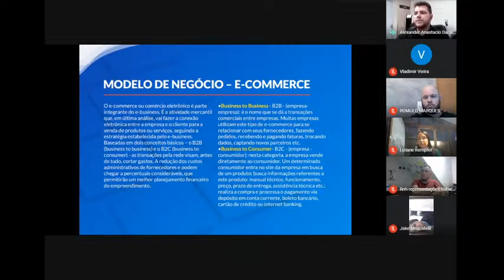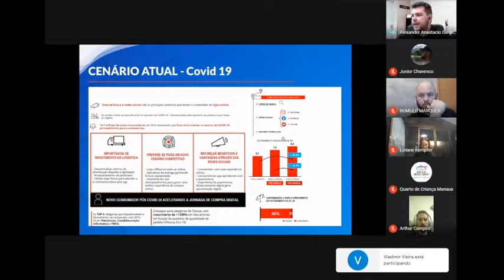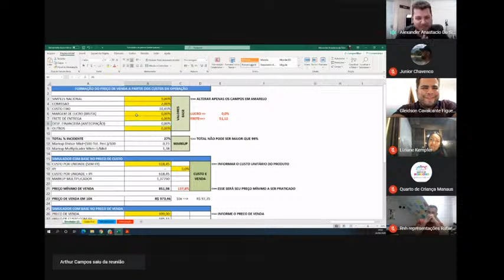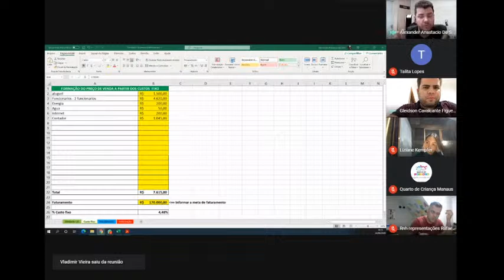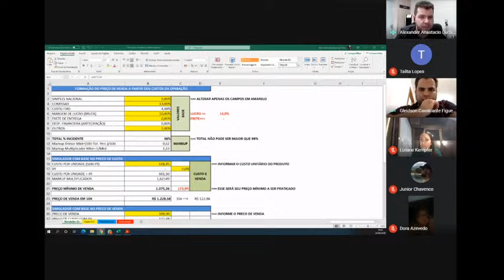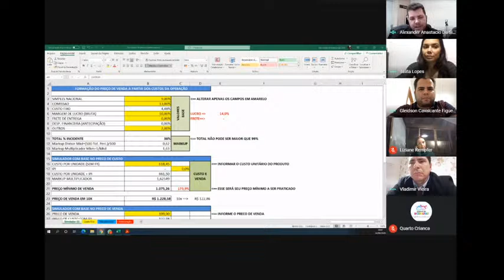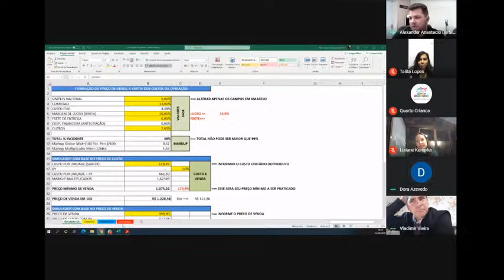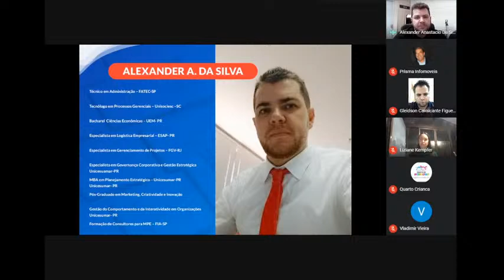Precificação e Operações em e-Commerce - e-Factor